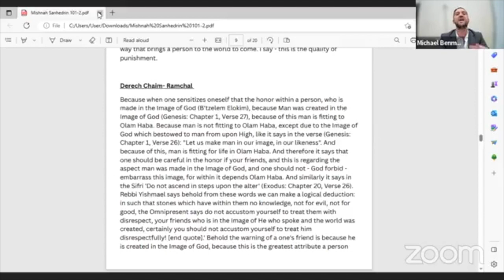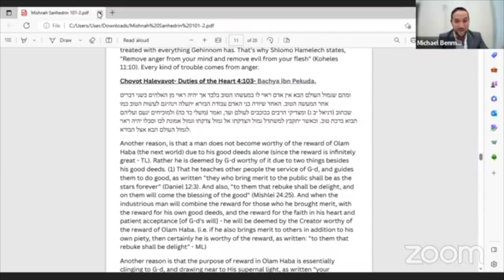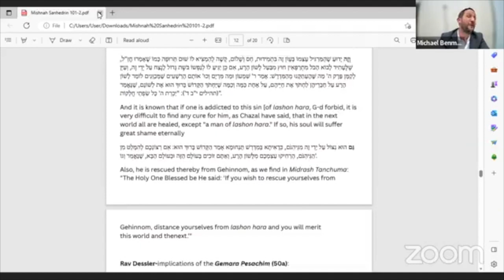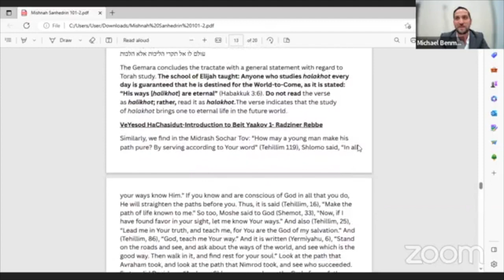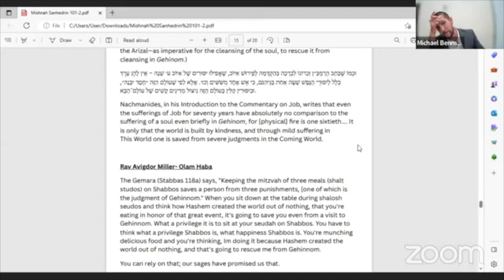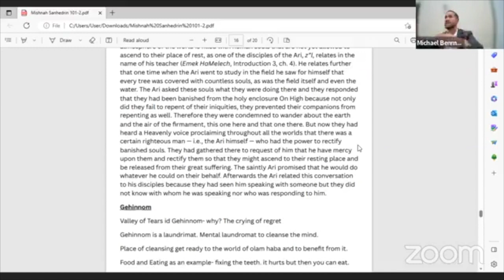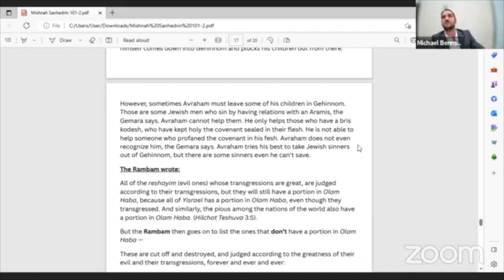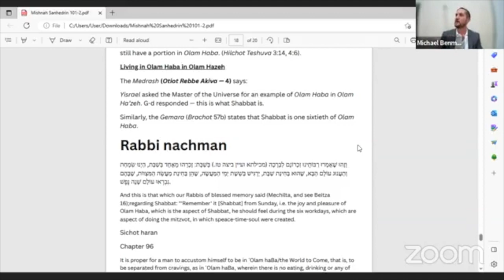A day in the Life of a Breslover- Remembering Olam Haba (The World to Come)- Class #5- Part 2